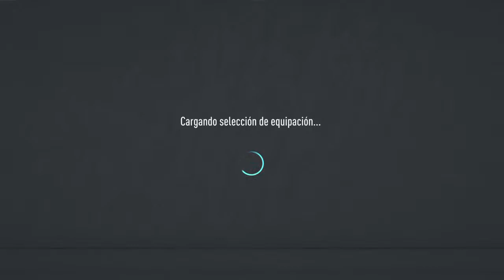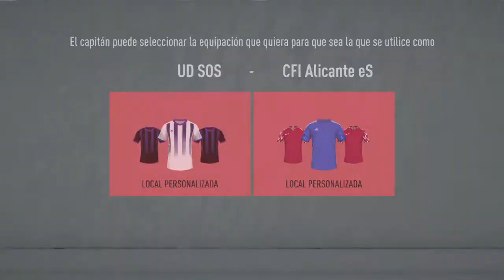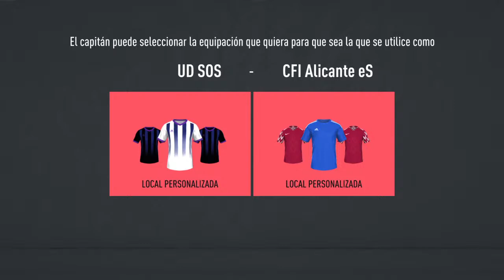1ª Ronda VS CFI Alicante eSports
Club Oficial de Clubes Pro (FIFA 20). Actualmente compite en División Regional de VFO (Grupo L) y en el Grupo II de EFA